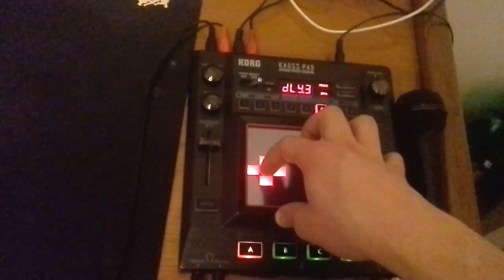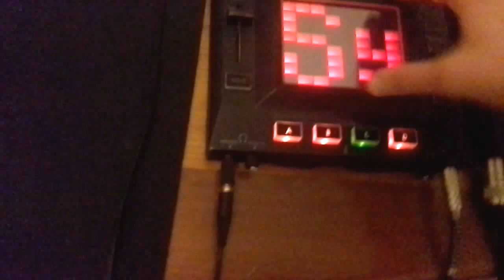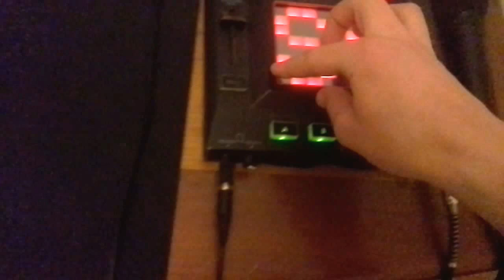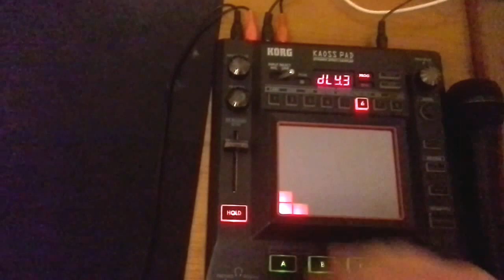Korg KP3 - Oh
One of my older recordings, 2 living places before.